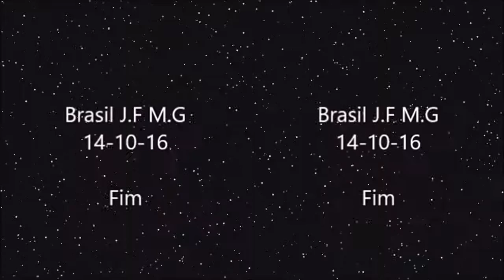Sebastian Sant'Anna - Guitar man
Bread